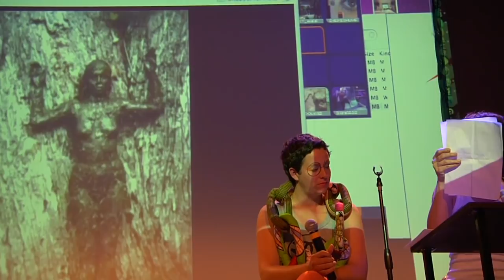Chicks on Speed present Girl Monster: #11: Sexy or Sexist, featuring Shaggy Sharoof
Ist Mapouka ein Emanzipationstanz oder Ethno-Porno? In ihrer 11. Ausgabe von „Girl Monster" machen Chicks on Speed die Unterschiede zwischen weißem und schwarzem Feminismus zum Thema. Ein Happening mit Videos, Lectures, Action und Live-Musik.